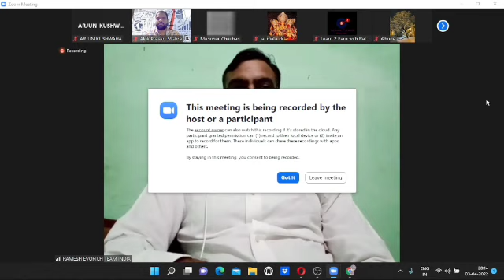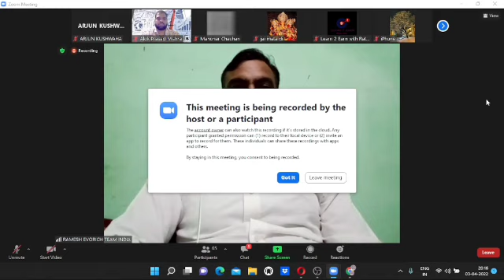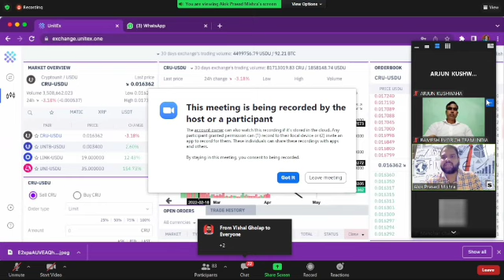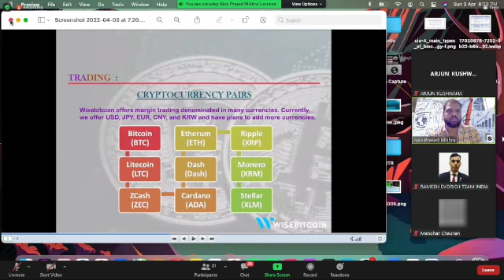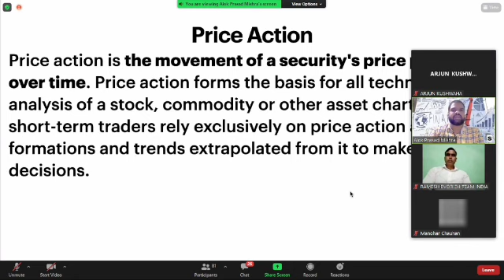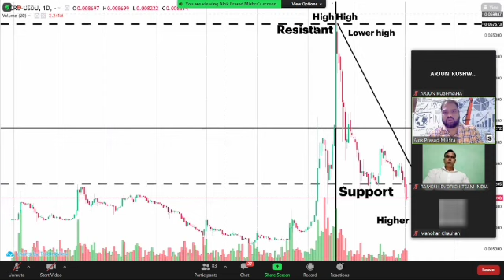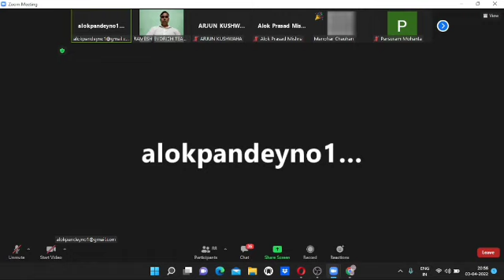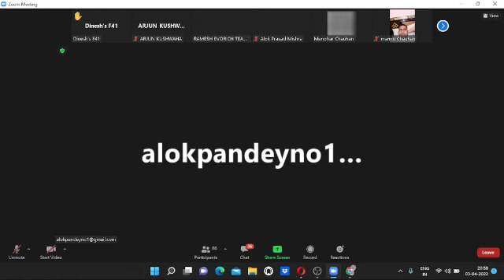CRU,WCRU Good News || WCRU पर कब तक मिलेगा Gift 🎁 || CRU को कब तक बेच सकते हैं?CRU की कीमत कितनी है?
CRU,WCRU Good News || WCRU पर कब तक मिलेगा Gift 🎁 || CRU को कब तक बेच सकते हैं? CRU की कीमत कितनी है?  (Wcru Holder's @skyway invest group  )

 शुभकामनाएं

wcru
cru
problem care
untb
evoscent parfum
evorich
cru price update
evoscentindia
evoscent perfume
wcru good news
dividend
cru hindi news
cru latest news hindi
cru token price
cru wcru